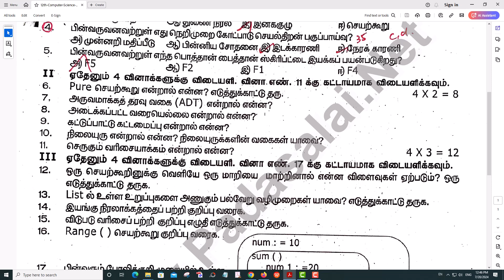12th Computer Science 1st Mid Term Exam 2023 Original Question Paper Krishnagiri District (TM)